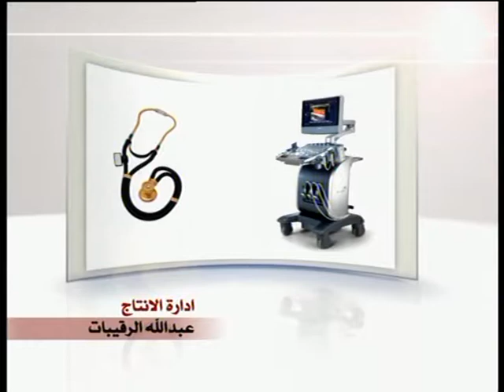أطباء على الهواء د.محمد عدنان خليفة د.ثامر ذيب ح13 ج 1 Doctors Live